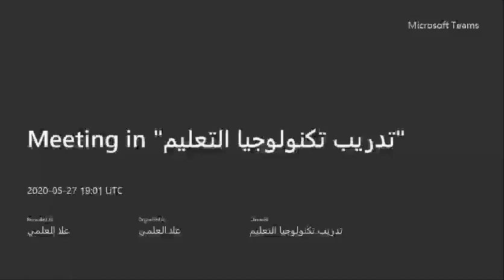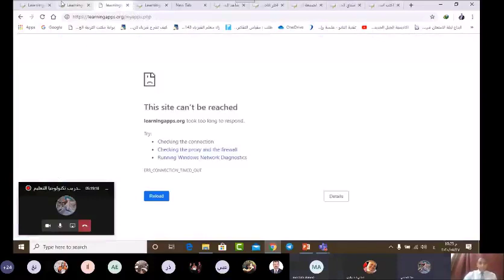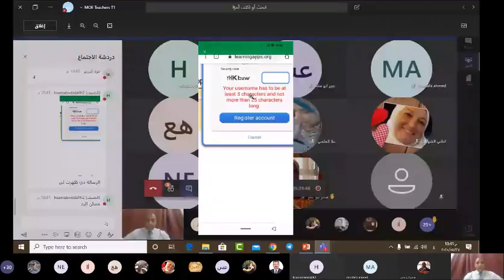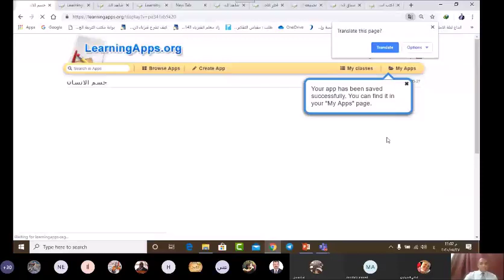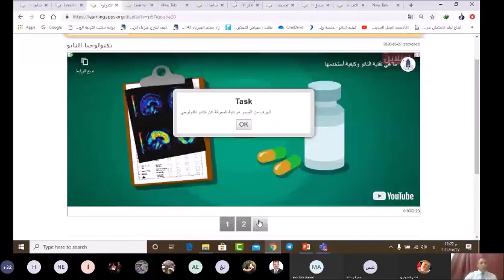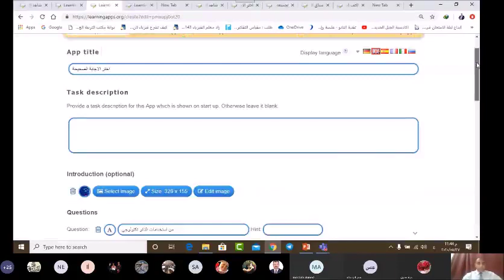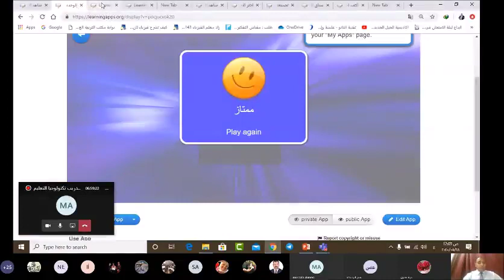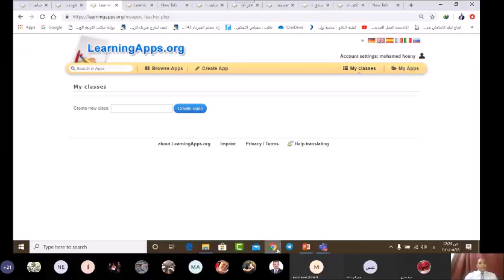الجلسة الأولى من سلسلة محاضرات عن: تكنولوجيا التعليم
🎯 " سلسلة محاضرات عن: تكنولوجيا التعليم " مع د. محمد حسنى خلف
📌موعدنا يوم الأربعاء والخميس 👈 الموافق 27 - 28 / 5 / 2020 فى تمام الساعة التاسعة مساء ولمدة ساعتين